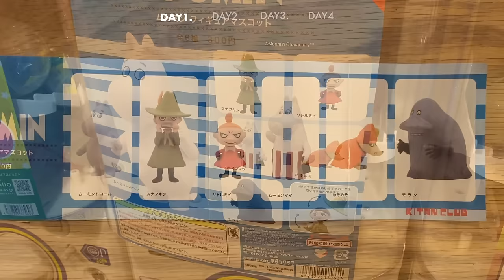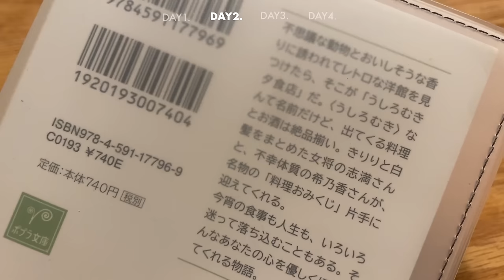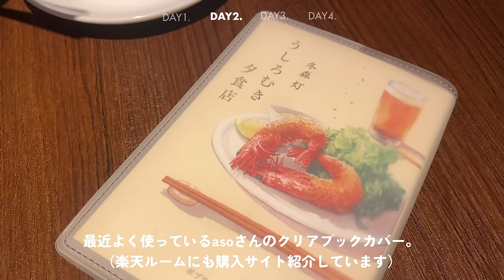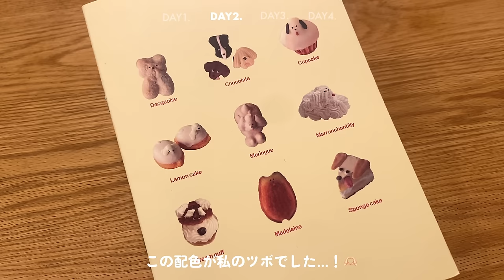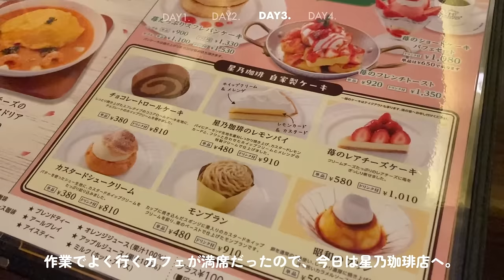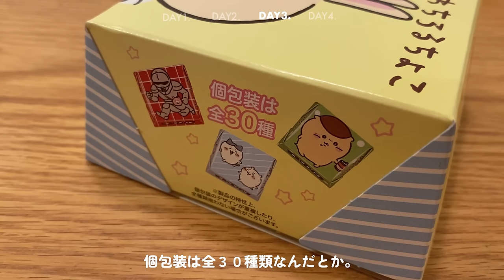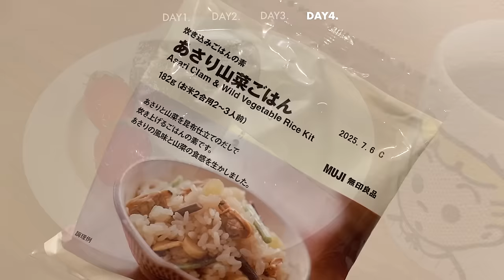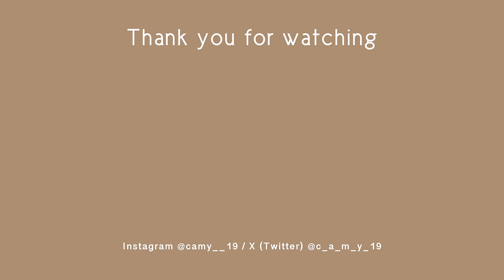［ vlog ］深呼吸を忘れずに🍃自分だけの好きな時間を大切にしたい大人の一人暮らし🐏🍮|読書ノート|ひとり時間|お気に入りの購入品etc..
○Camera:iPhone11pro

○Music
•Blossom / Ikson